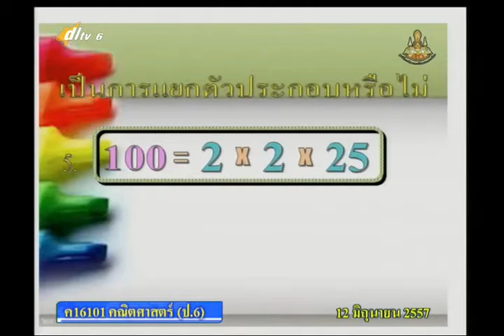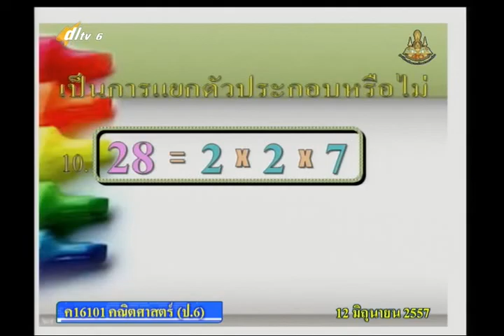019A+6120657+ค+ตัวหารร่วมมาก+mathp6+dl57t1